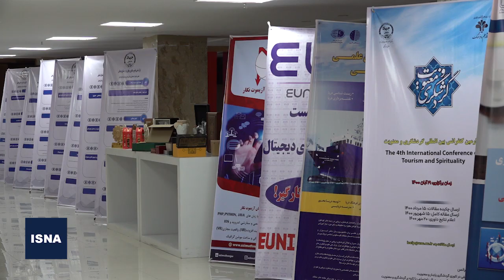اختتامیه جشنواره ایده‌های برتر فناوری‌های نرم و صنایع خلاق فرهنگی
مراسم اختتامیه و تقدیر از داوران و معرفی برگزیدگان جشنواره «ایده‌های برتر فناوری‌های نرم و صنایع فرهنگی»، از سوی پارک ملی علوم و فناوری‌های نرم و صنایع فرهنگی جهاد دانشگاهی با هدف ترویج فرهنگ خلاقیت و نوآوری و شناسایی استعدادهای خلاق، عصر دوشنبه (۲۲ شهریور) در سالن همایش دانشگاه علم و فرهنگ برگزار شد.